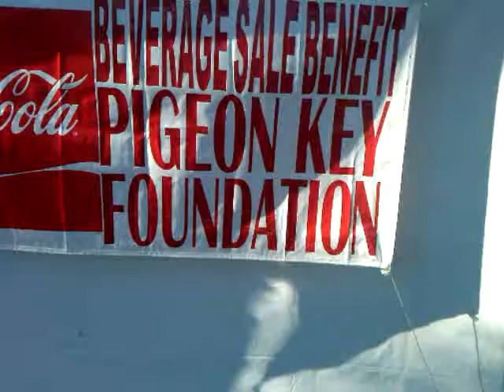Pigeon Key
This was a wonderful event. As usual the music was top notch. We look forward to seeing you next year.